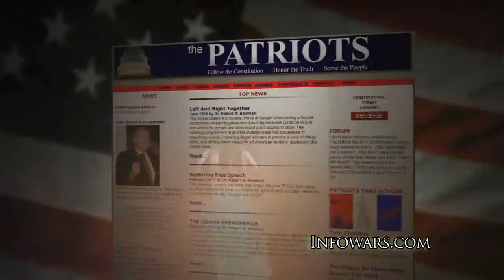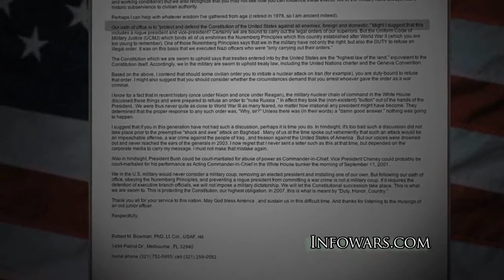Bob Bowman: Star Wars Secrets & Lies (FULL VIDEO)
This special video interview for Prison Planet.tv subscribers features a discussion with Robert M. Bowman, a former Director of Advanced Space Programs Development for the U.S. Air Force in the Ford and Carter administrations, and a former United States Air Force Lieutenant Colonel with 101 combat missions. He holds a Ph.D. in Aeronautics and Nuclear Engineering from the California Institute of Technology. Bowman is a prominent critic of the Strategic Defense Initiative, aka "Star Wars," and has also been a vocal advocate for the 9/11 truth movement. Since the early 1980's, Bowman has headed up an organization called The Patriots which mainly consists of former top ranking military officers. The goal of the group is to make public servants follow the Constitution, honor the truth and serve the American people.